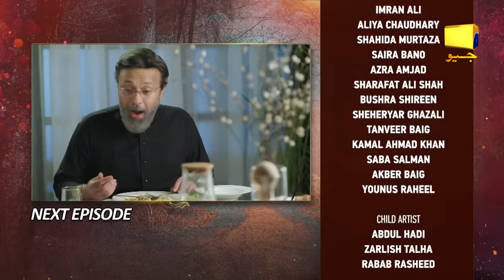Mannat Murad Episode 24 Teaser - 12th December 2023 - HAR PAL GEO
Written by: Nadia Akhtar
Directed by: Syed Wajahat Hussain
Produced by: Abdullah Kadwani & Asad Qureshi
Production House: 7th Sky Entertainment

Cast:
Zarlish - Gurya
Rubab - Pinky